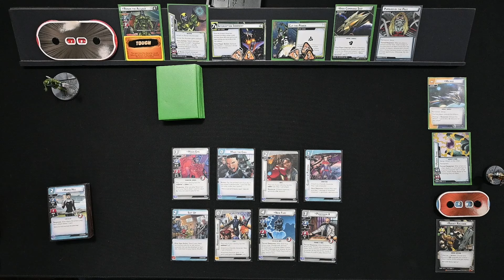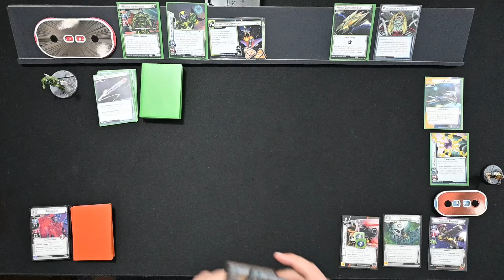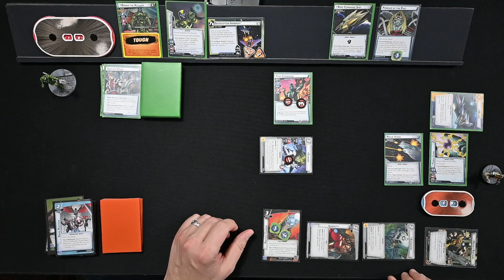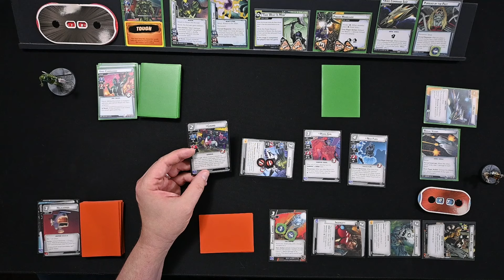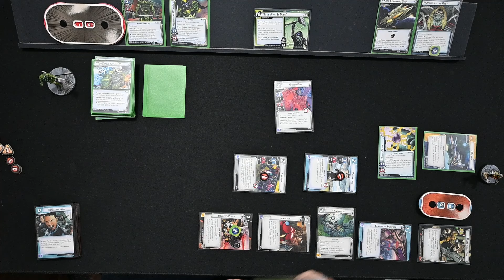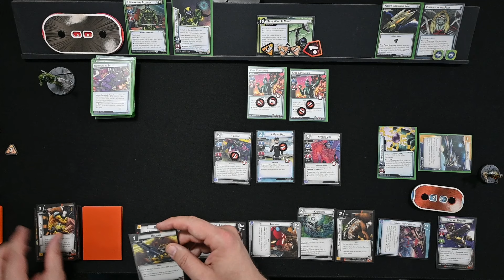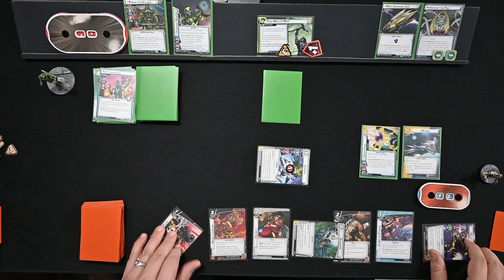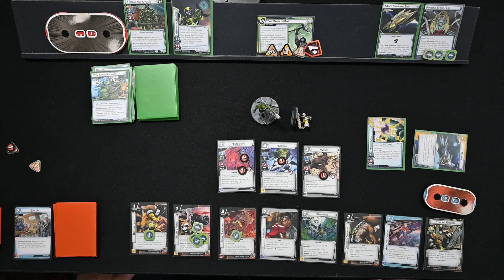ROCKET RACCOON vs RONAN Marvel Champions Expert Playthrough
Rocket takes on the final boss of Marvel Champions!  The accuser may have a Universal Weapon, but Rocket has a universe of weapons to bring to the fight.

Genius of the Galaxy by Web-Warrior Fanatic!